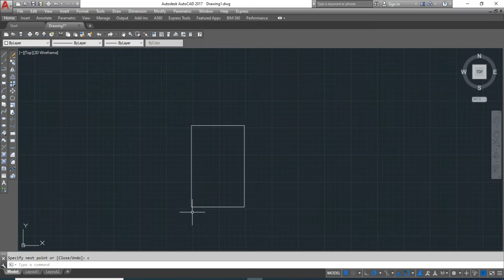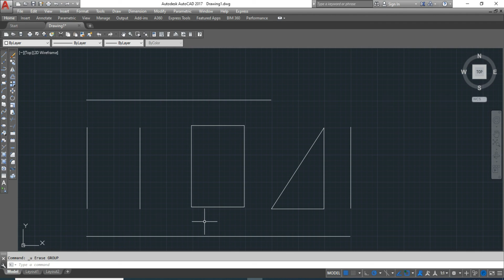AutoCAD Basic Tutorial Line Command - Part 2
Cover Topic
Basic Auto CAD
AutoCAD Basic Tutorial for Beginners - Part 1